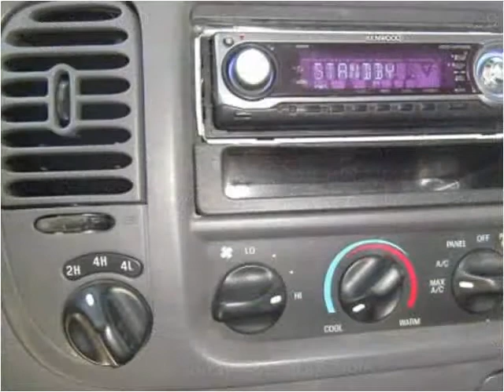2003 Ford F-150 Used Cars Harrisonville MO